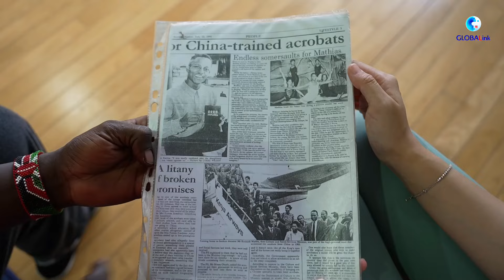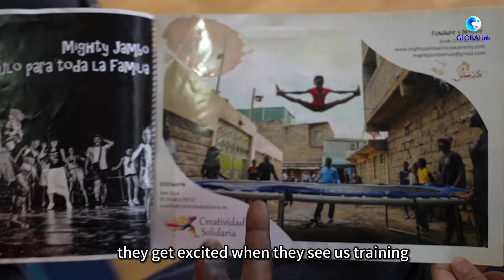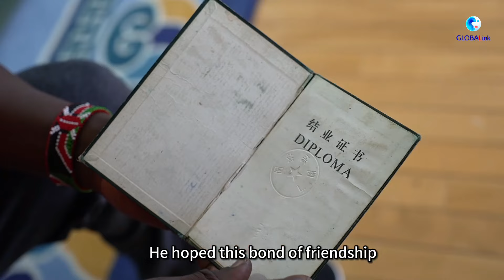GLOBALink | China-trained Kenyan acrobat's 41-year bond with China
53-year-old Mathias is enjoying his second China trip after a good 41 years. He was among 24 people who in 1983 secured a scholarship domiciled in the China-Kenya cooperation agreement to study acrobatics in China at the age of nearly 12.
Check out his China story and his witness of China-Africa friendship through acrobatics.